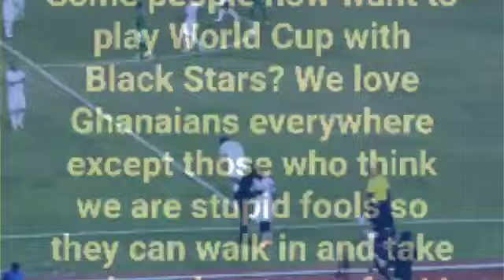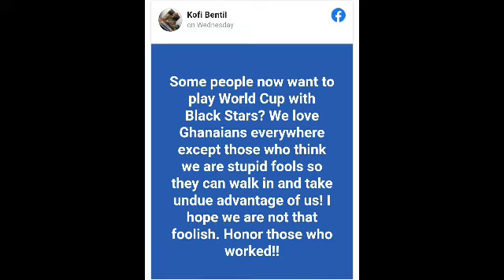IMANI Africa Vice. President Blast GFA Over Foreign Born Players (Nationality Switch)